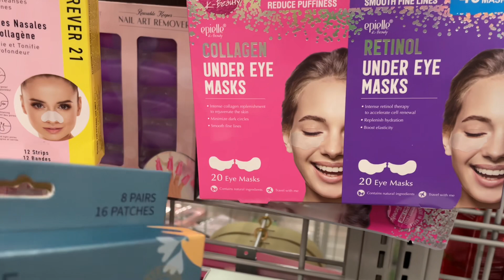KYNNADEE’S 1st BIRTHDAY Vlog: BTS Of Her Photoshoot, Baby Update & Her Birthday Party 🥳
My baby turns ONE 🥹 I’m stil in disbelief how fast time has flown by 😩

‼️‼️IM BACK WITH ANOTHER BANGER‼️‼️

Drop in the comments your thoughts or your favorite part of this video ☺️ Again, THANK YOU FOR THE CONTINUOUS SUPPORT 🙏🏽🧡